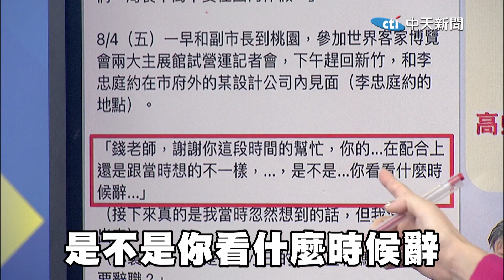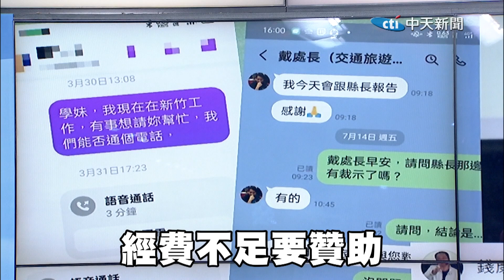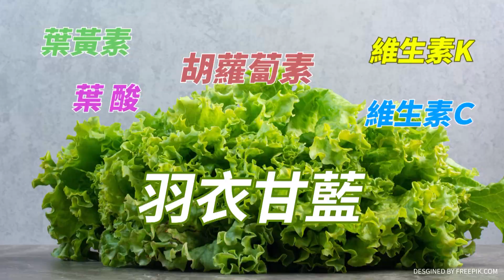【全程口白】最新爆料!前文化局長錢康明再秀"簡訊對話"批高虹安說謊 蔡正元直言:一輩子污點.犯大忌 郭正亮嘆:危機處理"負分".讓綠營高興死